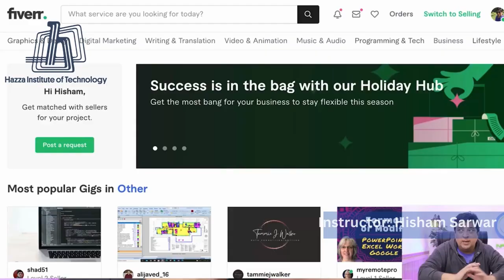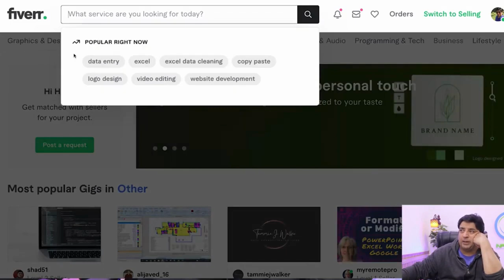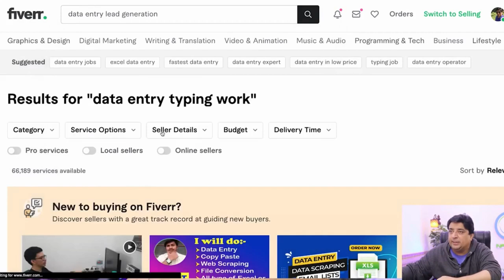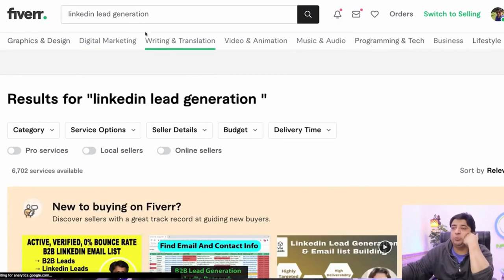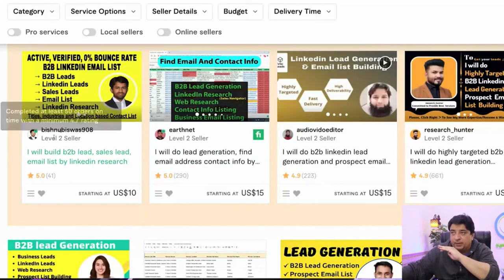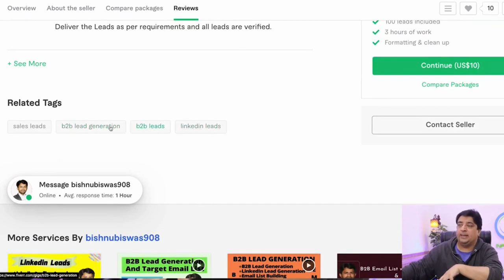Life-Changing Training at Hazza Institute Of Technology | Learn Freelancing | 1st Lecture